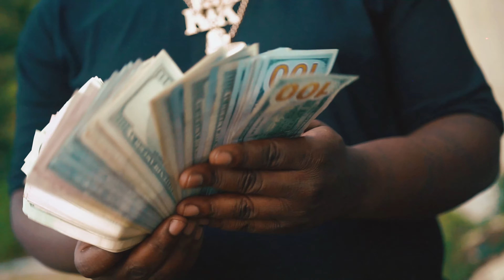BlkBoi - We Really On It (Official Video)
Official Channel of CityVizualz

City Vizualz (Jaylen Mitchell)